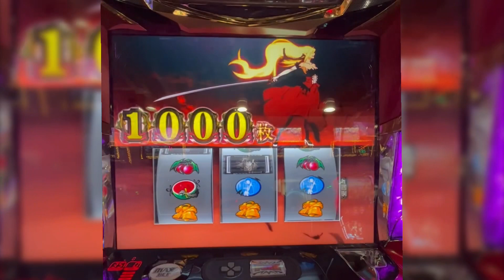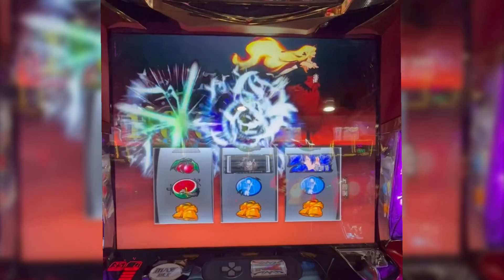リセ甘ぇえ！朝イチで勝負が決まった瞬間！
編集地味に頑張ってます（個人差あり）

今の仕事やめて、YouTubeで飯食って行きたい！そんな気持ちでYouTubeやってます！

是非、今後もよろしくお願いします🤲

良ければ他の動画も見ていたけるとありがたいです！

コミュニティにもチカラを入れています！
なにか、パチスロに関する事でアンケートをしてほしい内容がございましたらコメントで教えてください！